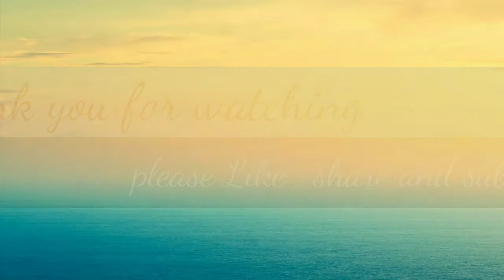PAG-AALAGA NG KALABAW AT PAGKAKAIN NG MANOK AT SISIW.#14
RoxiePaspos # PAG-AALAGANGHAYOP.